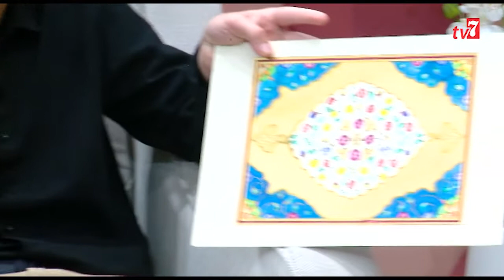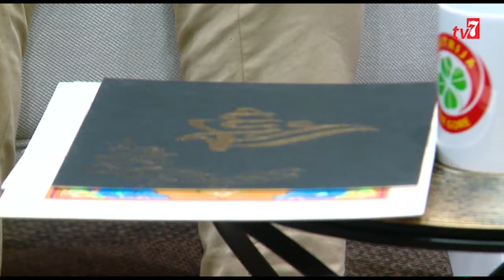Neda Radovic, NVO Sistem i Dzenan Rastoder, NVO Sistem